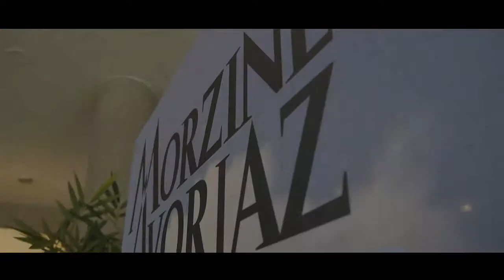Morzine aime... l'Atelier Manucure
"Morzine aime les femmes" rime avec "bien-être" et "beauté par le soin". Direction le centre Aquatique de Morzine pour une découverte de l'Atelier Manucure...